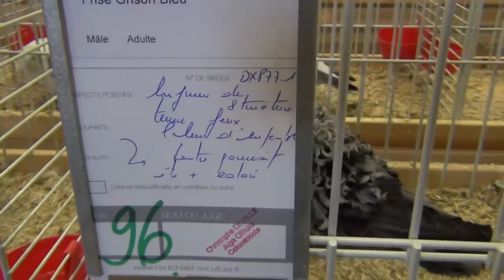Pigeon Frisé grison bleu - Frillback - Lockentaube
Magnifique spécimen présenté par Alain PARENTI au 36ème Salon des Animaux de Basse-Cour de Neufchâtel-en-Bray.